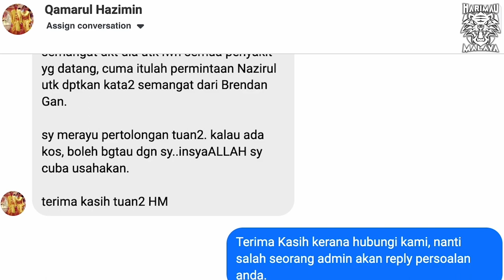Brendan Gan l Bola sepak bukan sekadar permainan, ia juga tentang kemanusiaan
Semoga diberikan kekuatan dan kesembuhan. Terima kasih dan tahniah buat Brendan Gan yang begitu prihatin. Anda benar benar wira!